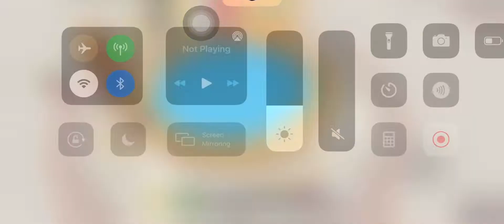Getting Axolotl in Fashion Mall - Play Together